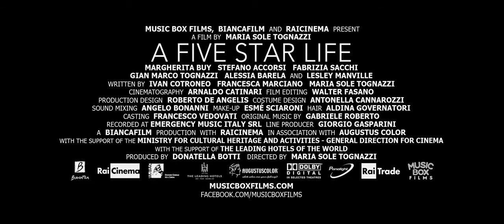A Five Star Life US Release Trailer (2014) - Margherita Buy, Stefano Accorsi Movie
A Five Star Life Trailer, A Five Star Life US Release 2014, A Five Star Life US Release Trailer 2014, A Five Star Life 2014, Margherita Buy, Stefano Accorsi

A Five Star Life is the delightful story of one woman's quest for happiness set against the world's most stunning cities and opulent hotels. Stylish and independent, Irene is a single career woman in her forties with a job to die for. As a luxury hotel critic, she visits the world's finest establishments incognito to assess their standards, meticulously judging every detail. Her unattached lifestyle affords her the freedom to jet around the globe, but doesn't leave her with much of a personal life. When she's not working, Irene's world revolves around her absent-minded sister Silvia, two lively young nieces, and best friend—and former lover—Andrea. But when Silvia begins to deal with marital problems and Andrea faces an unexpected life change, Irene's small support network is fractured, and she struggles to balance a glamorous career with a growing desire for something more.

A Five Star Life US Release Trailer